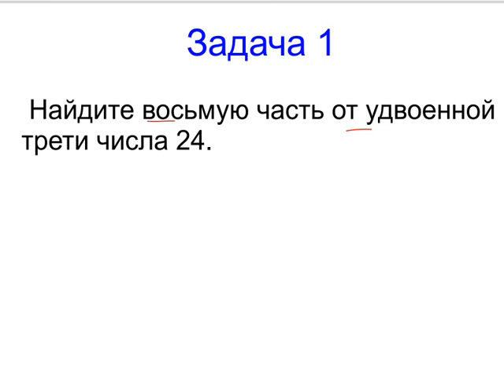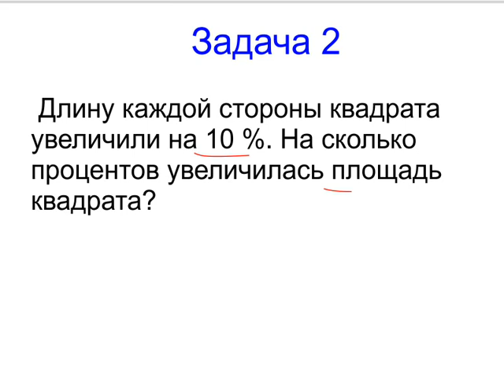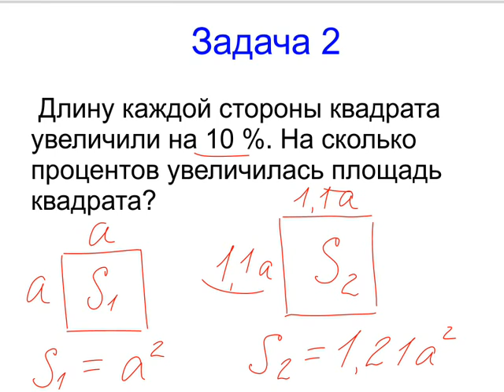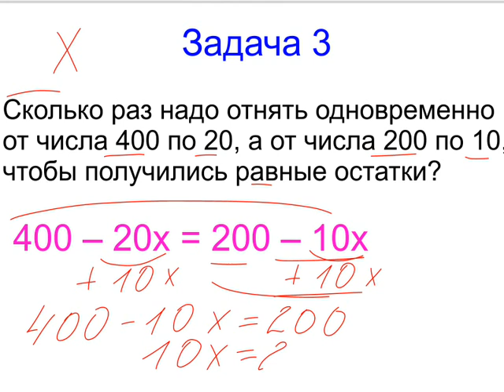Меташкола. Математика 6 класс 19 серия. Признак делимости на 7, 11, 13, Остатки и задачи.